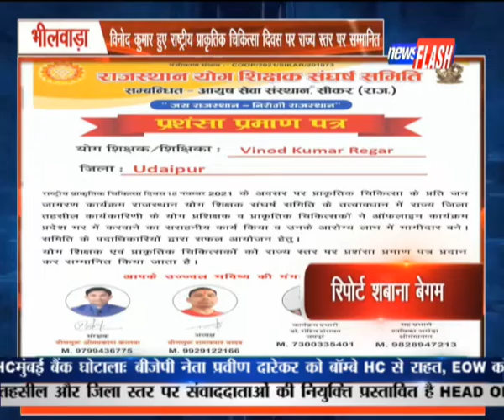भीलवाड़ा:विनोद कुमार हुए राष्ट्रीय प्राकृतिक चिकित्सा दिवस पर राज्य स्तर पर सम्मानित|NEWS FLASH